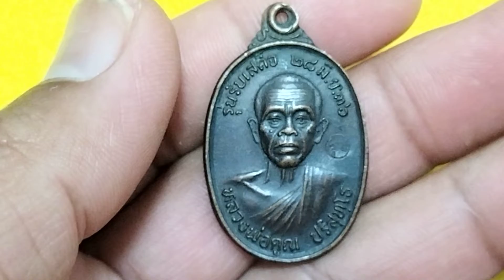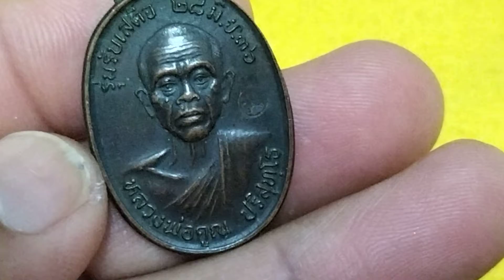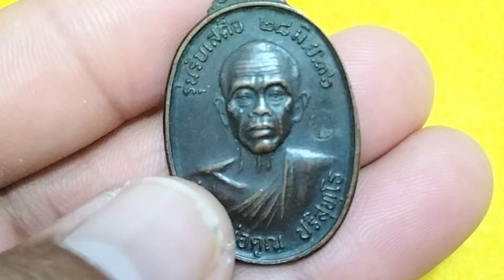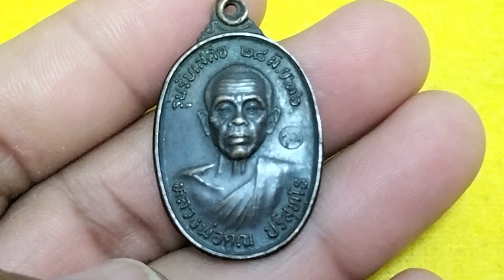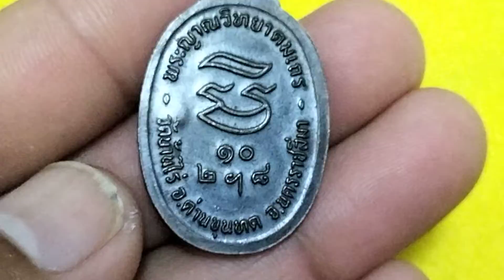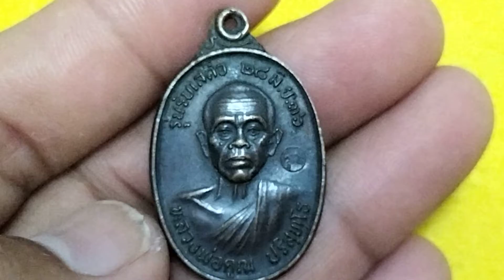หลวงพ่อคูณวัดบ้านไร่เหรียญรุ่นรับเสด็จศิษย์สายหลวงพ่อคูณไม่ควรพลาด